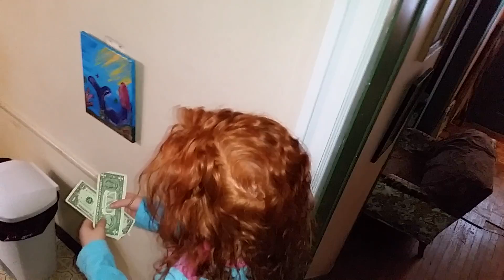March 2015 The Tooth Fairy Came!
Moira could hardly wait to show everyone her $2 tooth!